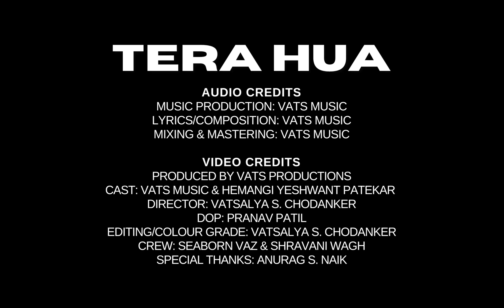TERA HUA [Official Video] | VATS MUSIC | Stavrup 2024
Dive into a world of emotions, where every note resonates with the passion of your heart. "Tera Hua"  is not just a song but a heartfelt expression of love transcending language and culture that beautifully weaves together soul-stirring lyrics and captivating melodies expressing the deepest feelings that words alone can't capture.

Track Name: Tera Hua
Lyrics: VATS MUSIC
Music Production: VATS MUSIC
Composition: VATS MUSIC
Mix & Master: VATS MUSIC

• Video Credits :
Produced by VATS Productions
Cast: VATS MUSIC & Hemangi
Direction: VATS MUSIC
DOP: Pranav Patil
Gimble: Anurag S. Naik
Location: Seaborn Vaz
Editing : Vatsalya S. Chodanker
BTS: Shravani Wagh & Seaborn Vaz
Color Grade: Vatsalya S. Chodanker

• Lyrics:
Mennu dikhta ve, Hyu sahara tera
Dikhta ve sehra tera
Mennu dikhta ve, Hyu guzara tera
Guzara mai tera hua

Na Jaane dil ye kaise
apna liya
Na socha bhi ek dafa
Jabse Jaana
Sunehra sa dil hai tera
Tabse tera diwana hua

Mai Tera Hua
Mai Tera Hua
Mai Tera Hua
Mai Tera Diwaana Hua

Jaanu na, Jaane mai
Keh saka yeh
Jaana mai tujhe
Tu hai sakha re
Dil ye mera hai juda re
Tujhse piya

Man behka, mai toh
Beh chala re
Kuch toh mujhse
Keh zara
Kya tu bhi baitha dil laga ke
Mujhse piya

Chal Chal Sarphira
Ye zhut mujhse na kehna
Dil-bil na milna
Mennu pyaar nai ho sakeya

Ho mora pyaar-vyaar ki na
kar tu baate
Mose dil lagave
Rakhu mai razaye
Zhute dil se na karu
Yeh sazish
Jo tennu ishq nai lageya

Mai Tera Hua
Tera Hua
Tera Hua

Mai Tera Hua
Mai Tera Hua
Mai Tera Hua

Mai Tera Hua
Mai Tera Hua
Mai Tera Hua